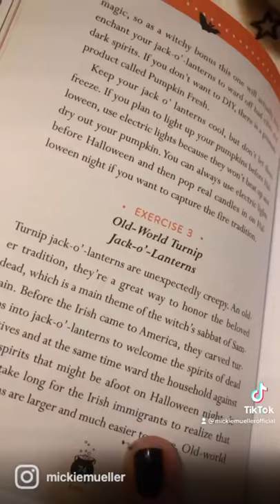Turnip Jack-O’-Lanterns 2021!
Here’s a shortvideo of this year’s turnip (rutabaga) Jack-O’-Lanterns! I also have a full tutorial in real-time for anyone interested.